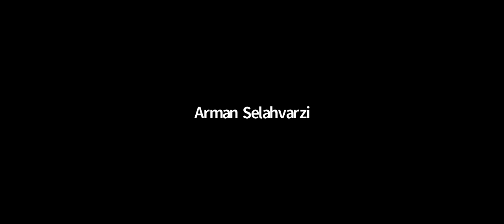Bayesian Reasoning: A New Science of Knowledge 1/8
INSTRUCTOR: Anna Longo
PROGRAM: Critical Philosophy
CREDIT(S): 2
DATE: Saturdays February 6, 13, 20, 27, March 6, 13, 20, 27
TIME: 11:00 to 13:30 ET

Bayesian statistical inference and theory of decision are widely employed today in many different domains of enquiry such as physics, social sciences, economics, medicine, law, cognitive sciences and artificial intelligence. Even though Thomas Bayes wrote the theorem for conditioning the probability of hypothesis during the 18 th century, it has been difficult to use it in scientific induction until the introduction of algorithmic techniques that rendered the calculation practically accessible and suitable for make any sort of prediction based on big data exploration. Bayesianism is much more than a theory of probability: it is a paradigm for reasoning and learning that allows to explain how knowledge evolve, how beliefs converge towards the most reliable hypothesis and how conventional rules for coordinating practices can emerge to support collective interests. Moreover, Bayesian decision theory provides the model of rational agent in economics and for programming artificial intelligence. However, despite the remarkable achievement and the promises, Bayesianism has been criticized for being a normative and idealizing perspective on rationality that do not take into account real computational limits and the logical impossibility of achieving inductive certainty. The seminar aims to provide the basic tools to understand Bayesian methods and to grasp their potentialities and limitations. We will explore the history of probability theory and we will compare different interpretations (von Mises, Carnap, Keynes, Ramsey, de Finetti) and their application to scientific induction in order to situate bayesianism within the wider epistemological turn at the beginning of the 20 th Century. We will introduce algorithmic probability (Ray Solomonff) and the hypothesis of “Bayesian brain” in cognitive sciences (Friston, Dehaene) to understand why it has been considered as suitable for programming artificial intelligence. We will deal with the game theoretic perspective on decision theory (von Neumann and Morgestern, Harsanyi, Lewis) that supports economic modeling (Savage, Friedman) and automated trading. Finally, we will turn to criticism (evolutionary game theory) and we will try to think about the philosophical implications of Bayesian epistemology.